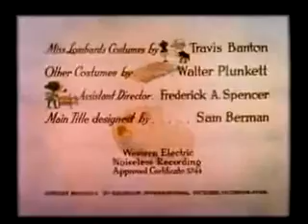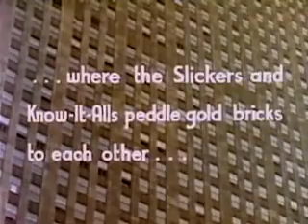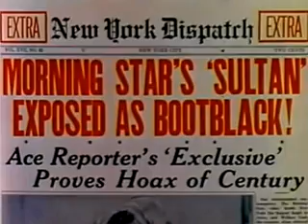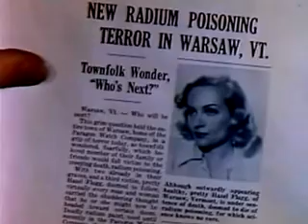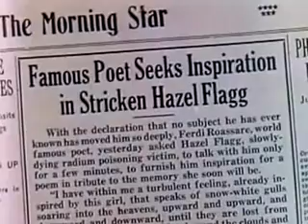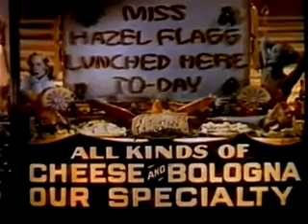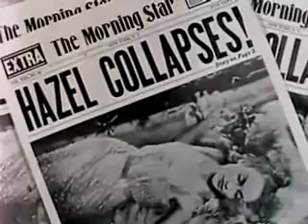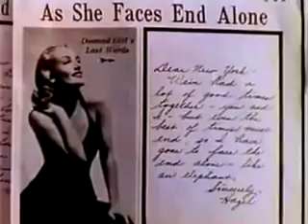Nothing Sacred (1937) (Drama/Romance)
Produced by David O. Selznick
Written by Ben Hecht (screenplay)
with uncredited contributions from: Budd Schulberg, Ring Lardner Jr., Dorothy Parker, Sidney Howard, Moss Hart, George S. Kaufman, Robert Carson
Based on "Letter to the Editor" 1937 short story Cosmopolitan by James H. Street
Starring: Carole Lombard, Fredric March
Cinematography: W. Howard Greene
Edited by James E. Newcom
Production company: Selznick International
Release date: November 25, 1937
Budget: $1,262,000

Plot
Plot
New York newspaper reporter Wally Cook (Fredric March) is blamed for reporting a Harlem bootblack Ernest Walker (Troy Brown) as an African nobleman hosting a charity event. Cook claims he was unaware, but he is demoted to writing obituaries. He begs his boss Oliver Stone (Walter Connolly) for another chance, and points out a story about a woman, Hazel Flagg, dying of radium poisoning. Cook is sent to the (fictional) town of Warsaw, Vermont, to interview Flagg (Carole Lombard). Cook finally locates Hazel, who is crying both because her doctor has told her that she is not dying and because she realizes she might be stuck in Vermont for her whole life. Unaware of this, Cook invites Hazel and her doctor to New York as guests of the Morning Star newspaper.

The newspaper uses her story to increase its circulation. She receives a ticker tape parade and the key to the city, and becomes an inspiration to many. She and Wally fall in love, and he asks her to marry him even though he still thinks she's dying. After a medical exam by three independent doctors it is finally discovered that Hazel is not really dying, and city officials and Stone decide that it would be better to avoid embarrassment by having it seem that she went off to die, "like an elephant". Hazel and Wally get married and quietly set sail for the tropics.

Cast
Carole Lombard as Hazel Flagg
Fredric March as Wally Cook
Charles Winninger as Dr. Enoch Downer
Walter Connolly as Oliver Stone
Sig Ruman as Dr. Emil Eggelhoffer (as Sig Rumann)
Frank Fay as Master of Ceremonies
Troy Brown as Ernest Walker
Maxie Rosenbloom as Max Levinsky
Margaret Hamilton as Warsaw, Vermont Drugstore Lady
Hattie McDaniel as Mrs. Walker
Olin Howland as Will Bull
Raymond Scott as Musical Leader
John Qualen as Fireman
George Chandler as photographer (uncredited)
According to William Wellman Jr., Janet Gaynor had originally been cast as Hazel Flagg to follow on the success of A Star is Born (1937). However, after William Wellman Sr. met Carole Lombard, he convinced Selznick to cast her.

A boxing world champion, Maxie Rosenbloom gave Lombard boxing lessons to prepare her for her fight scene with Fredric March.